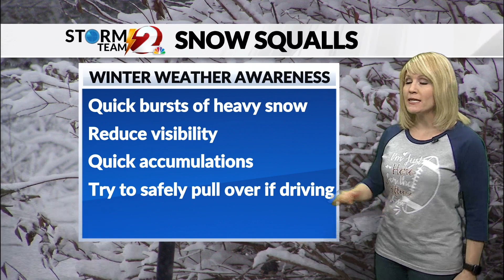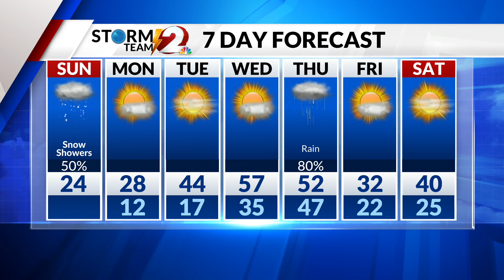AM Forecast UPDATE 2-13-22